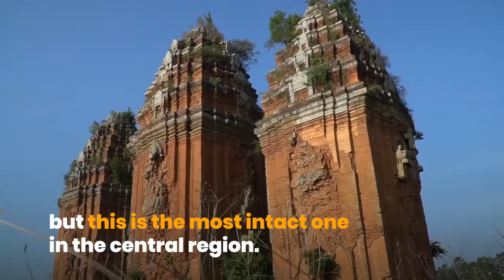Cham Tower the tallest brick tower in Southeast Asia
Duong Long Cham in Binh Dinh Province is a group of three brick towers, one of which is considered the highest such structure in Southeast Asia.